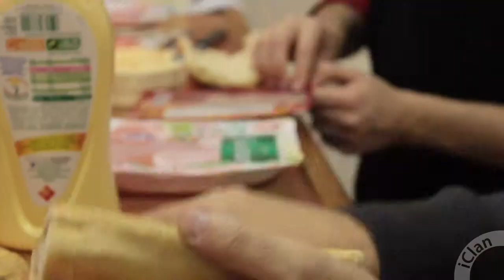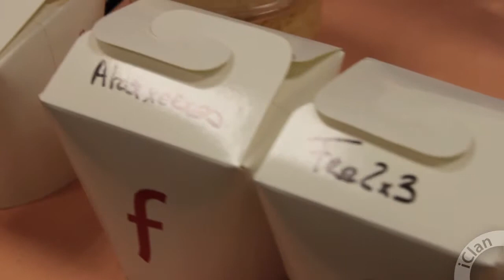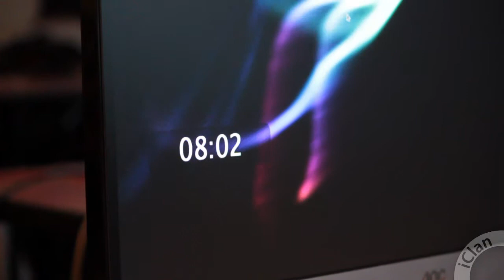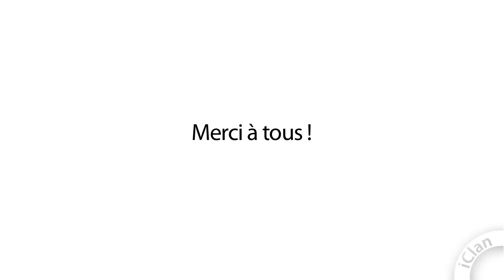Vou[iLan]gis_2013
Troisième édition de la Vou[iLan]gis.
Du 23 au 24 février 2013,
17 participants pour cette iLan en région parisienne
qui cette année fut placée sur le thème du vintage et de la sobriété.

ROOM 12 et Bonus track - WOKEN UP @ 3AM (V2) (Album Falling Apart)
GONE TOO SOON et BEGINNING OF ANXIETY (Album Digital Memories)